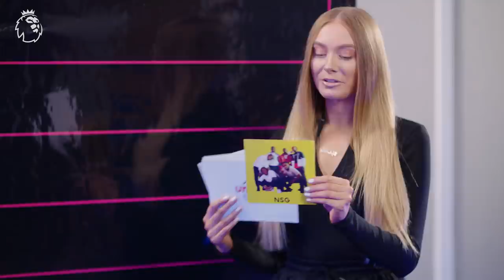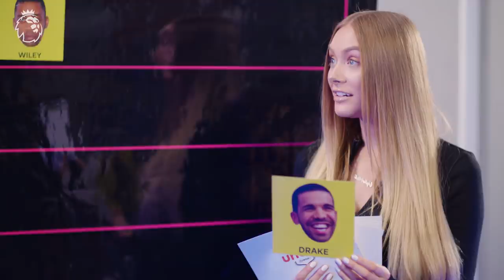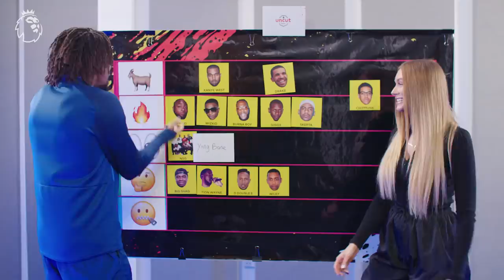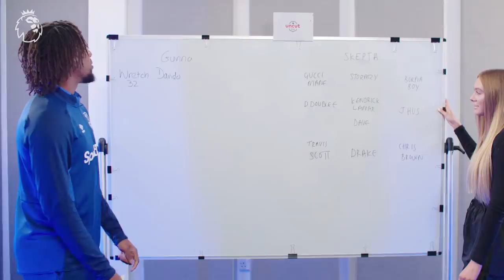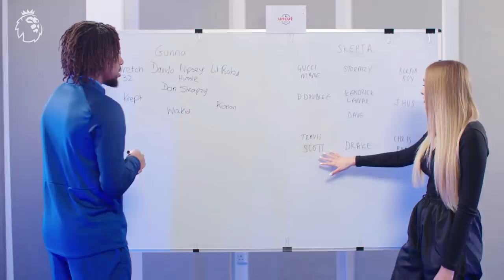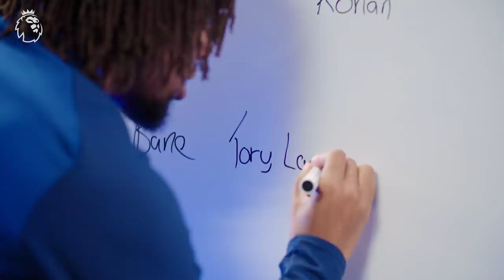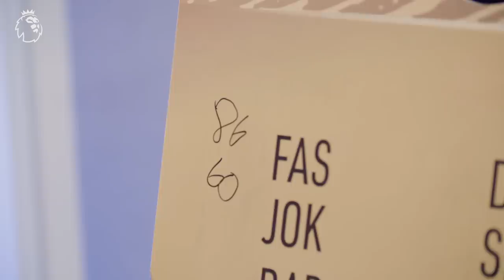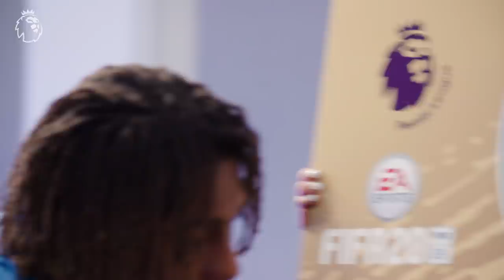Who is the GOAT rapper - Drake, Stormzy or Skepta? Alex Iwobi on Uncut | AD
This week on Uncut Elz met up with Everton forward Alex Iwobi to discuss his taste in music and find out who he thinks is the greatest rapper of all time. Stormzy or Skepta? Drake or Kanye West? Plus Iwobi reveals which all time Premier League players would make his FIFA 20 Ultimate Teammate, and Rambo reveals who he would pick for his EA Sports FIFA Team of the Year. Who do you think should make the Team of the Year?